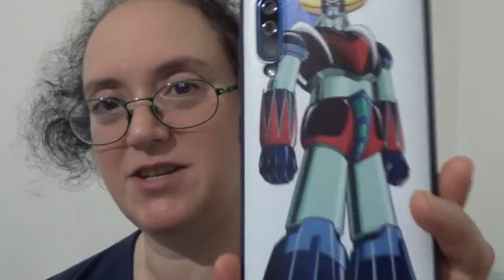aliexpress cover anime e stranezze